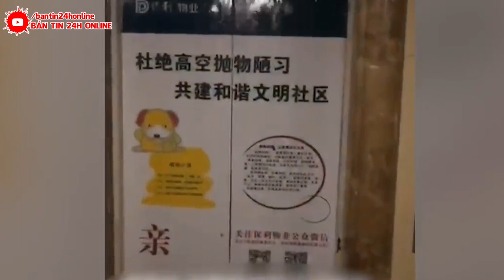🔴KHẨN CẤP 12/10: VỠ DẬP ~ CẢ THẾ GIỚI ĐANG THEO DÕI ThảmHọa NÀY! T.C.BÌNH MẤT TÍCH BÍ ẨN.